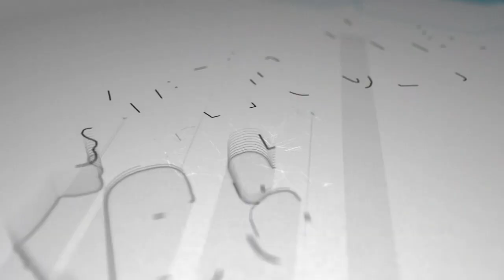Caribeños damnificados y Murillo derrochando luces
Mientras las comunidades del caribe de Nicaragua aun siguen damnificadas por los huracanes Eta e Iota, en managua, Rosario Jurillo gasta millones en luces navideñas y altares.